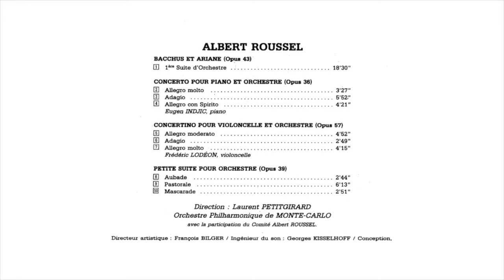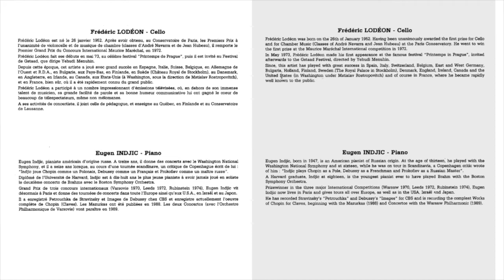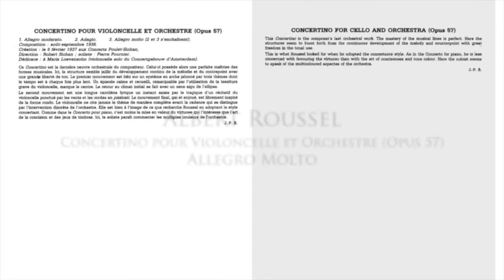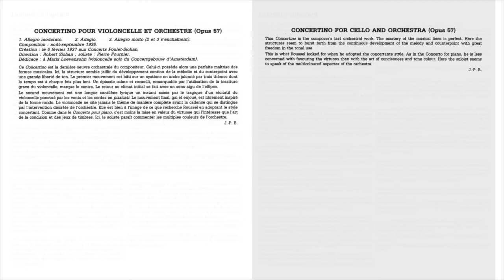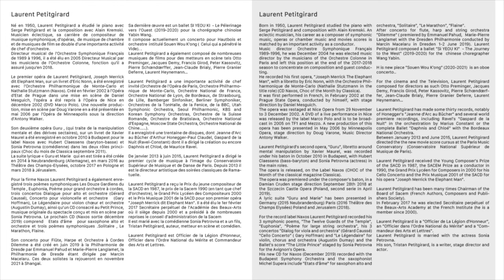ROUSSEL CONCERTINO pour violoncelle et orchestre - F.Lodéon - L.Petitgirard - OPMC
Albert Roussel
Concertino pour violoncelle et orchestre, opus 57
- Allegro moderato
- Adagio
- Allegro molto
Editions Durand
Orchestre Philharmonique de Monte-Carlo  (OPMC)
Frédéric Lodéon, violoncelle
Laurent Petitgirard, direction
Recorded in Monte-Carlo in July 1988
Avec la participation du Comité Albert Roussel

Un souvenir très émouvant car c'est le dernier enregistrement de Frédéric Lodéon violoncelliste avant qu'il ne se consacre à la Radio et à la direction d'orchestre. Musicien exceptionnel, personnalité chaleureuse, charisme incroyable, Frédéric nous a fait partager des moments inoubliables.
Cette œuvre méconnue d'Albert Roussel est à découvrir.